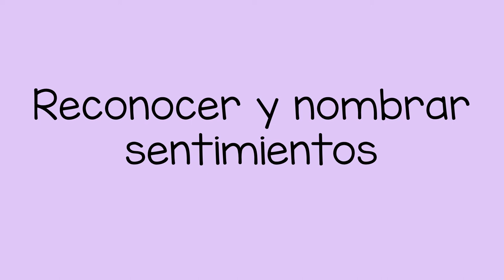Nombrar el Sentimiento - Name the Feeling (Spanish)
Usted puede ayudar a un niño a aprender sobre los sentimientos con expresiones faciales divertidas para diferentes emociones. Por ejemplo, feliz, triste, tonto, loco y sorprendido.

Spanish translation by Ileana Badillo. Narration by Ileana Badillo.

You can help a child learn about feelings with fun facial expressions for different emotions. For example, happy, sad, silly, mad, and surprised.